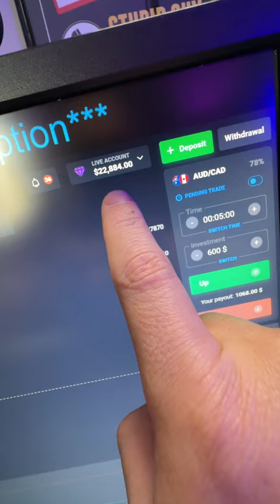😱$12,086 With QUOTEX!!! - BEST Strategy EVER!😎